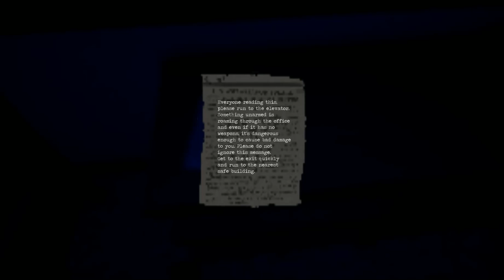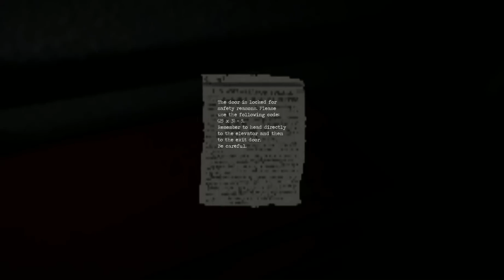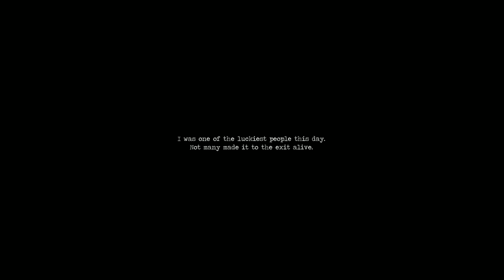Shadows 2 | Part 6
Facebook.com/theangrytoads
Twitter.com/theangrytoads